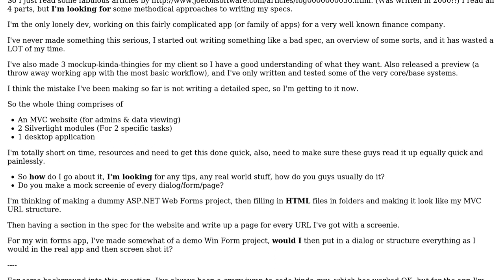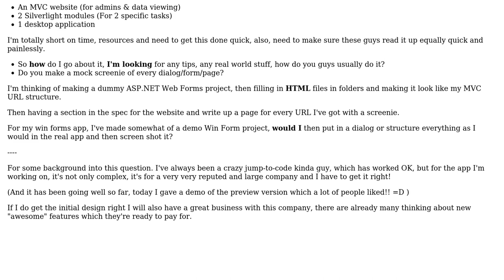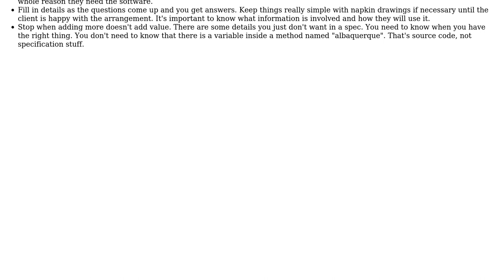Software Engineering: How do I write a functional specification quickly and efficiently?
With thanks & praise to God, and with thanks to the many people who have made this project possible! | Content (except music & images) licensed under CC BY-SA | Music | Images & others | With thanks to user Tulains Cordova user gideon user Berin Loritsch and the Stack Exchange Network Trademarks are property of their respective owners. You are responsible for your own actions.